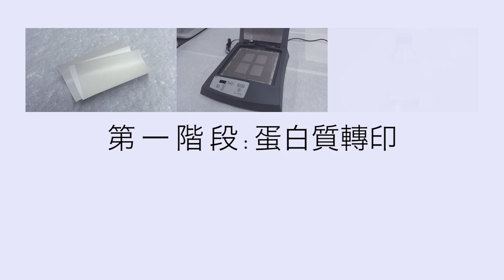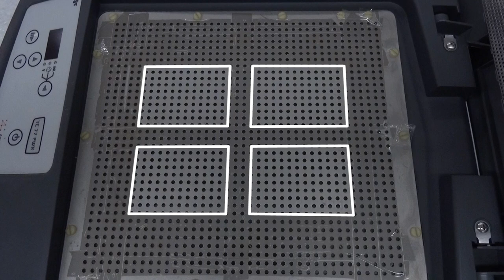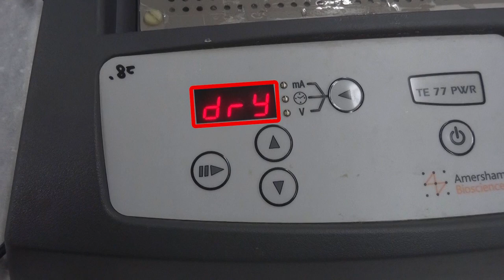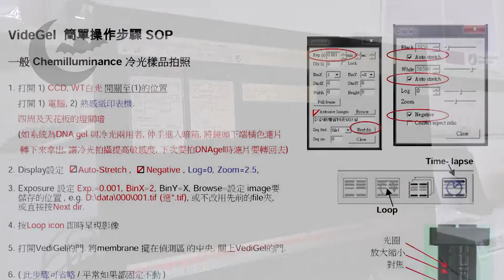(4-2) 西方印漬術_操作示範